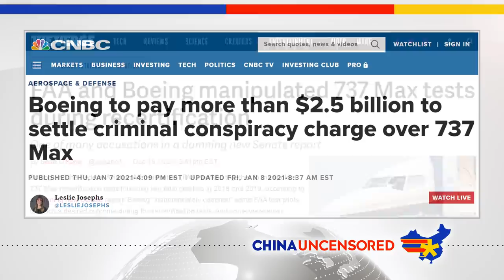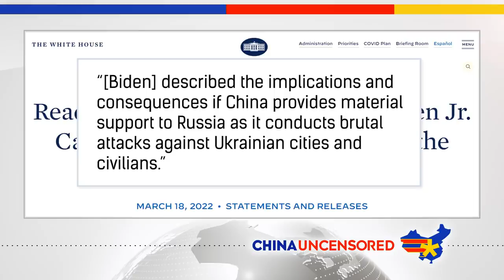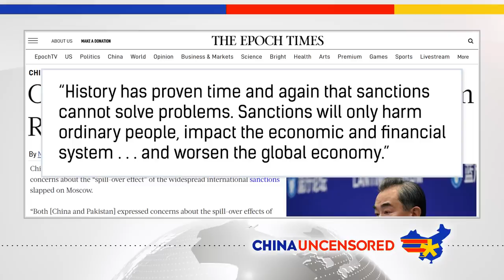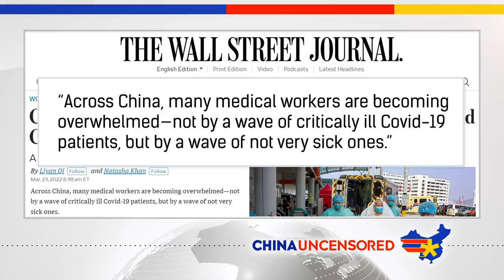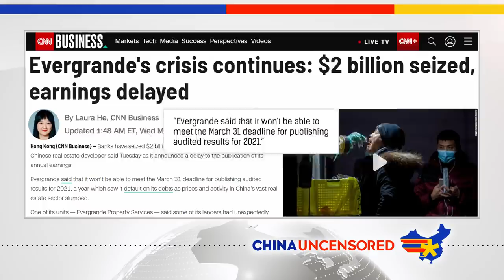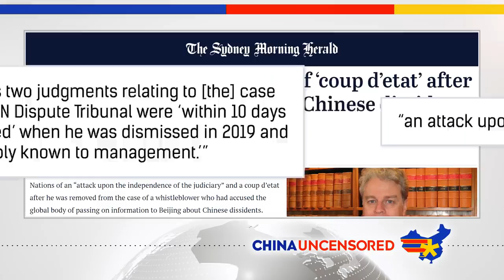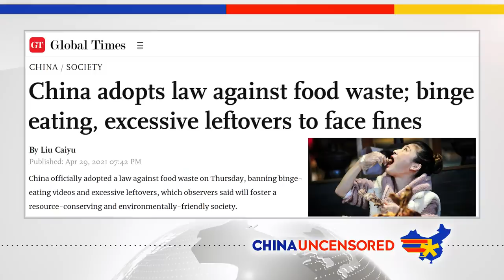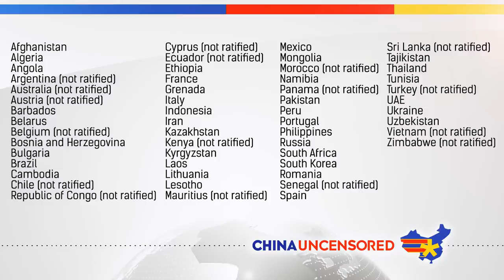Mystery Surrounds Deadly Airplane Crash in China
Mystery surrounds a deadly plane crash in China after the plane took a nose dive for no apparent reason. The Chinese Communist Party is feeling the consequences of the war in Ukraine. And as if that weren't enough, China is facing a looming food crisis. Watch this episode of China Uncensored for that and more of this week's China news headlines.